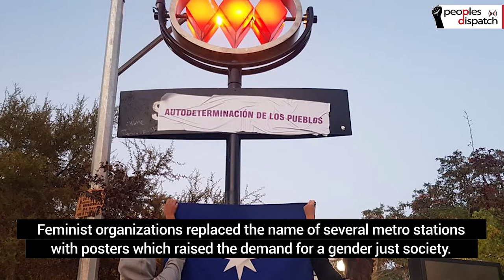Massive protests in Chile demanding the release of political prisoners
Thousands of protesters hit the streets of Chile demanding the release of protesters who were arrested in connection with the anti- govt. demonstrations in October 2019. The protesters were met with heavy police crackdown and several were arrested. Protesters have continued to raise the demand for resignation of President Sebastián Piñera.